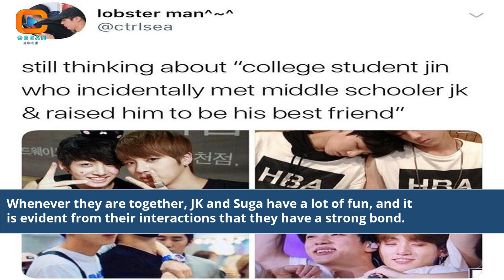Who Is The Best Friend Of Jk In Bts Members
who is the best friend of bts
who is jungkook's best friend in bts
jungkook best friend in bts member
who is bts best friend
does bts jk have a girlfriend
who are best friends in bts
which bts member is your best friend
jk from bts cute
who is jungkook favorite bts member
jk position in bts
jk blood group bts
pictures of jk bts
bts jk favorite number
jk best friend in bts members
jk best friend bts
best member of bts
who is the kindest member of bts
who is jk closest friend in bts
who is jk close to in bts
who is jk closest to in bts
who bts best friend
bts members who are best friends
is bts jk dating
who is your bts best friend
bts jk songs solo
jk full name bts
bts jk new song
bts jin best friend
bts ff best friend
which bts member is your bff
which bts member has a girlfriend
bts jk girlfriend 2022
v and jk of bts
who is taehyung best friend jimin or jungkook
k pop bts members
jin best friend in bts
which bts member is rj
bts rm and jk videos
who is your favorite bts member
who is v best friend in bts
v bts best friend
bts v and jk insta live
bts v and jk kissing
bts v and jk photos
JK's best friend in BTS
Unveiling JK's BTS bestie
BTS JK's closest buddy reveal
Inside story of JK's best friend
Secrets of JK's BTS friendship
BTS members and JK's best pal
Discovering JK's confidant in BTS
Who is JK's BTS BFF?
Revealing JK's BTS inner circle
The mystery of JK's best friend
BTS JK's friendship revealed
BTS's JK and his best companion
Unmasking JK's BTS best buddy
JK's true friend in BTS
The bond between JK and his BTS mate